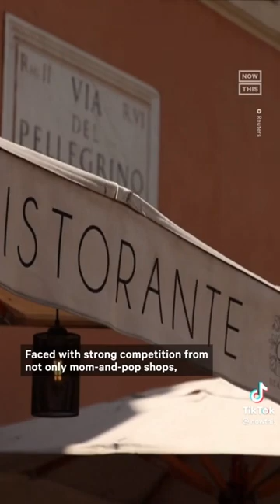Domino's Pizza opened up in Italy 🇮🇹, and let's just say it didn't go so well.